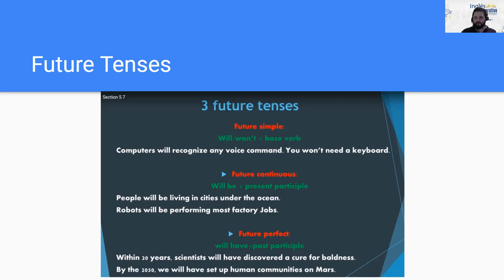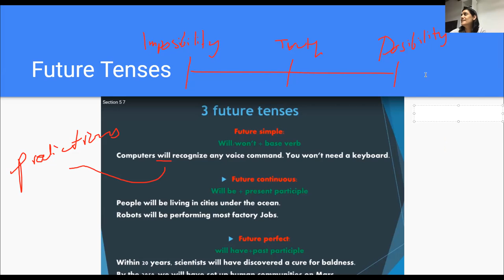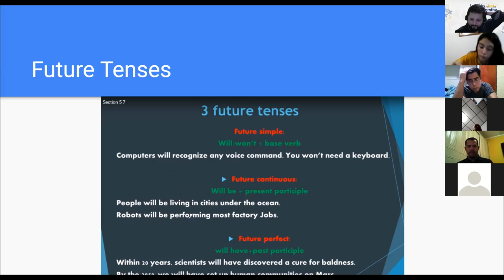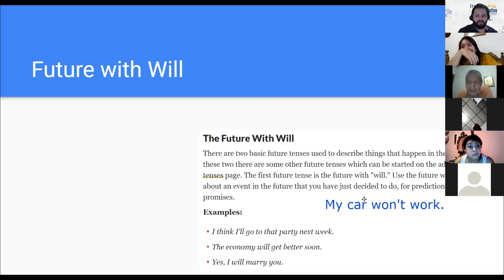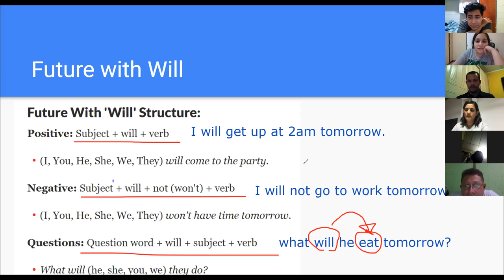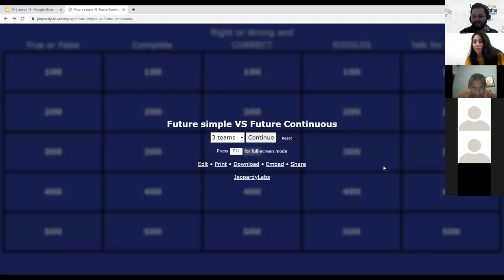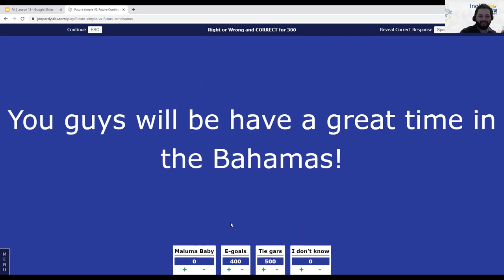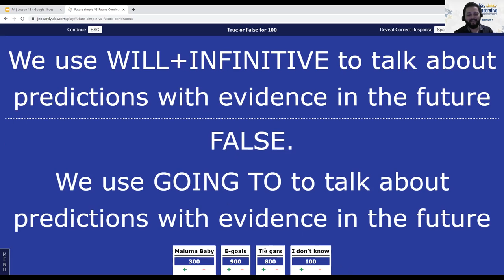Ingles Corporativo - Day 15 - Predicting the Future with Will